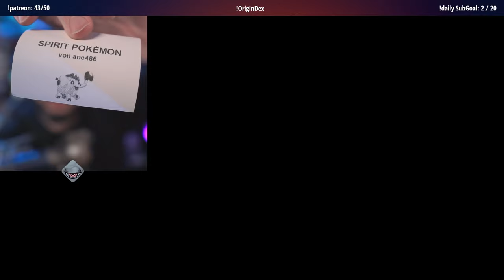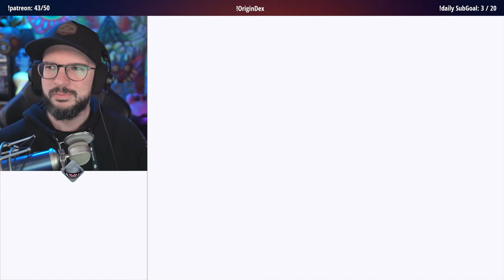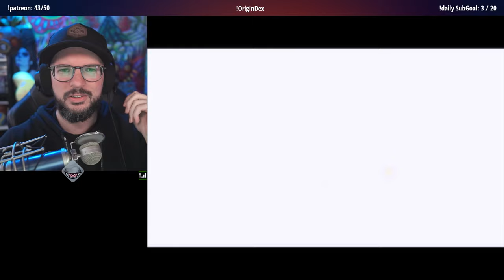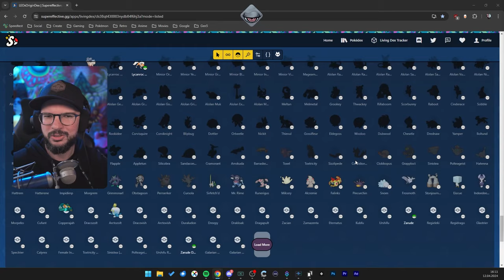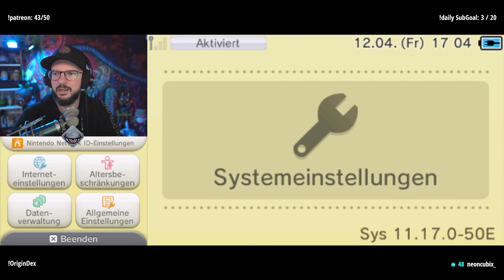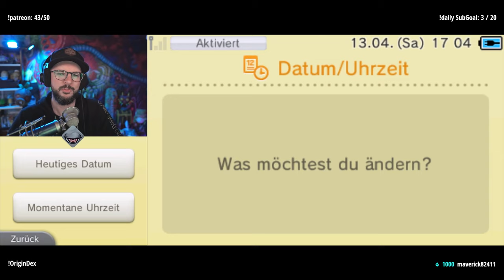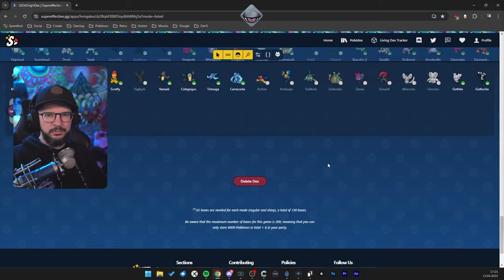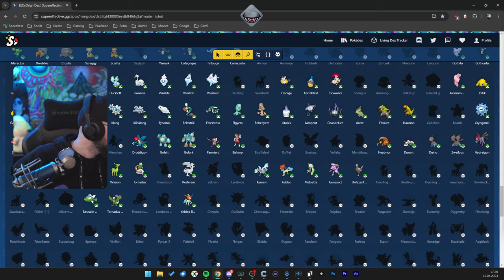Gen5 OriginDex | Tag 11 | 12.04.2024